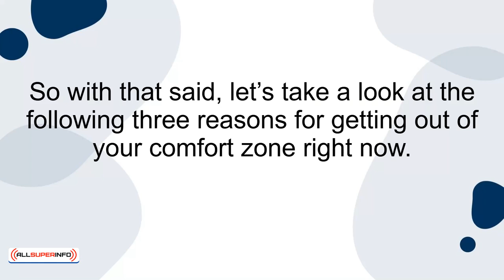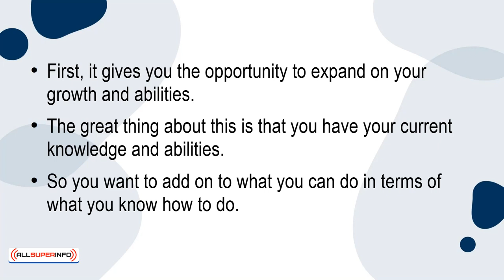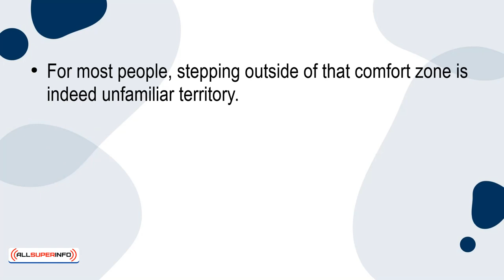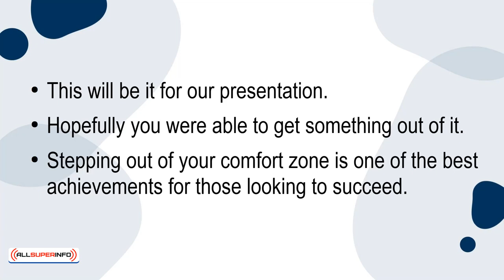10 Three Reasons Why You Should Step Out Of Your Comfort Zone